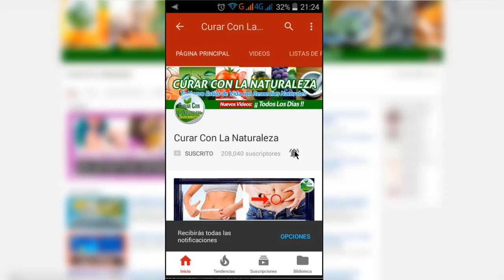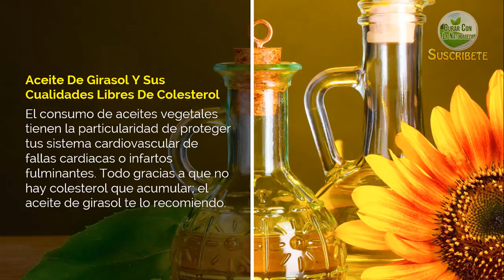CONOCE LAS VIRTUDES DE ESTOS ACEITES VEGETALES PARA TU ORGANISMO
,Los aceites vegetales no son nada más y nada menos que elementos que cuando están dentro de tu organismo, van a ayudarte a mejorar diferentes funciones vitales de tus órganos.

La presencia de omegas y antioxidantes es su principal virtud, hoy conocerás los beneficios para tu organismo que te proveen los aceites vegetales, toma nota: